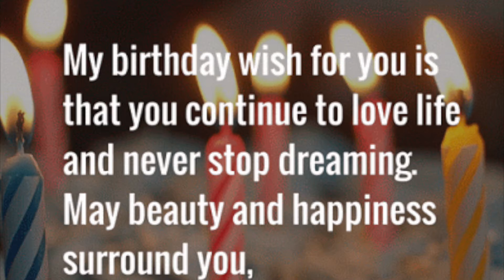Happy birthday Adhira